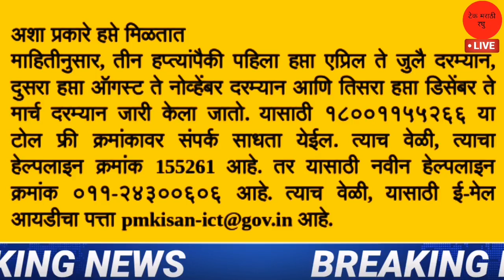2000 चा हप्ता या दिवशी जमा होणार | शेतकर्‍यांसाठी सगळ्यात मोठी बातमी | पीएम किसान योजना 2022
2000 चा हप्ता या दिवशी जमा होणार | शेतकर्‍यांसाठी सगळ्यात मोठी बातमी | पीएम किसान योजना 2022

Top Query :-
धन्यवाद.
पुढील video पहा
लिंक :-
2) Gopinath Munde Apghat Vima Yojana 2022 | गोपीनाथ मुंडे शेतकरी अपघात विमा योजना | आताची मोठी बातमी
5) पीक विमा | Pik Vima 2022 | हा पॅटर्न पीक विम्यासाठी वापरण्यात यावा अशी विनंती दादाजी भुसे यांनी तोमर
7) Pm Kisan Yojana 2022 | Pm Kisan Yojana New Update | पीएम किसान योजना | पीएम नरेंद्र मोदी दिले संकेत
13) PM kisan e-kyc new update 2022 | Pm kisan kyc Last Date | पीएम किसान योजना ई-केवायसी तारीख वाढवली